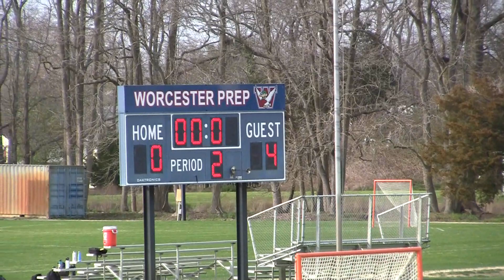WPS vs parkside 4-8-19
Worcester Prep vs Parkside High School April 8 2019